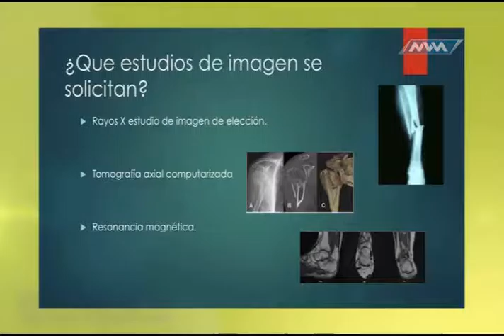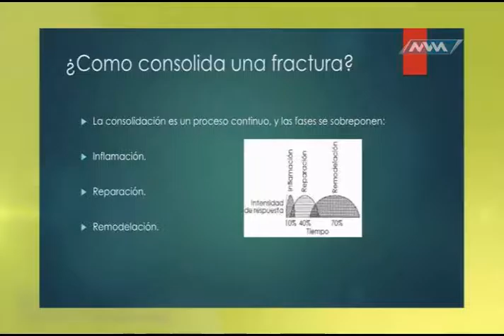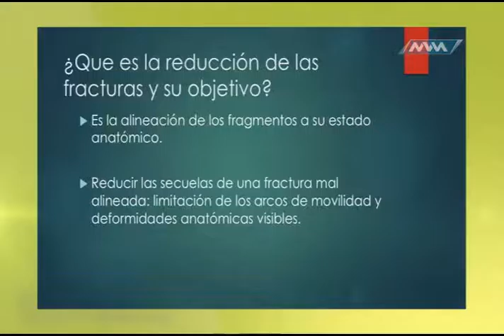Médico de Cabecera FRACTURAS 2